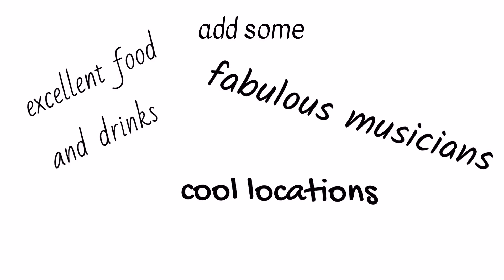Traffic Jam - Smooth Jazz, Zurich, Switzerland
Short Trailer introducing "Traffic Jam" - Smooth Jazz Band from Zurich, Switzerland